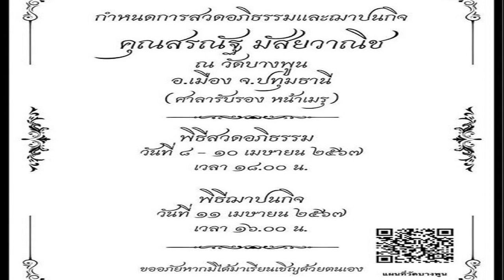หมิว พรปวีณ์ ตัดสินใจถอนตัวศึกชิงแชมป์เอเชีย หลังบาดเจ็บสะสม หมดสิทธิ์ลุ้นตั๋ว อลป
หมิว” พรปวีณ์ ช่อชูวงศ์ นักแบดมินตันหญิงเดี่ยวชาวไทย โพสต์ข้อความชี้แจง หลังจากตัดสินใจถอนตัวจากการแข่งขันรายการสำคัญอย่าง ชิงแชมป์เอเชีย 2024 หลังมีอาการบาดเจ็บ

การแข่งขันแบดมินตันชิงแชมป์เอเชีย 2024 มีกำหนดจัดการแข่งขันระหว่างวันที่ 10-14 เม.ย. นี้ ที่เมืองหนิงโป สาธารณรัฐประชาชนจีน ซึ่งรายการดังกล่าวถือเป็นรายการสำคัญ เนื่องจากจะเป็นทัวร์นาเมนต์สุดในการเก็บคะแนนเพื่อคัดเลือกไปมหกรรมโอลิมปิกเกมส์ 2024 ที่กรุงปารีส ประเทศฝรั่งเศส
อย่างไรก็ตาม หมิว พรปวีณ์ มืออันดับ 18 ของโลกชาวไทย ได้ตัดสินใจประกาศถอนตัวจากการแข่งขันรายการดังกล่าว เนื่องจากมีอาการบาดเจ็บสะสม ก่อนที่เจ้าตัวจะโพสต์ข้อความชี้แจงถึงสาเหตุดังกล่าวแบบละเอียด

“สวัสดีค่ะ หลายๆคนถามเข้ามาว่า ทำไมหมิวถึงถอนรายการชิงแชมป์เอเชีย ? ก่อนอื่นหนูขอเป็นกำลังใจให้พี่เมย์ และ เมย์ซ้ายที่จะมีลุ้นตั๋วไปโอลิมปิก และพี่ๆ ทุกคน ที่เป็นตัวแทนนักกีฬาไทยในการแข่งขันโอลิมปิกด้วยนะคะ และหมิวขอขอบพระคุณผู้สนับสนุนหมิวที่ผ่านมาค่ะ สมาคมแบดมินตันแห่งประเทศไทย และ คุณหญิงปัทมา Toyota Li~Ning FWD Caltex Air Asia”

“ตลอด 5 เดือนที่ผ่านมา หมิวมีอาการบาดเจ็บค่อนข้างเยอะ เริ่มจากการถอนตัวรอบ semi- final ที่ saarbucken ด้วยอาการเจ็บไหล่ ทำให้จำเป็นต้องถอน กลับมาได้MRI ผลออกมาคือ มีเอ็นหัวไหล่ฉีกขาด หมายความว่าต้องพักอย่างน้อย 4-6 เดือน ถึงจะ Return to play ได้แบบ 100%

“หมิวใช้ระยะเวลาในการรักษาไหล่ 2 เดือน ในการฟื้นฟู และออกกำลังกายไหล่เท่าที่ทำได้ ซึ่งนักกีฬาแบดมินตันทุกคนรู้ดีว่า “เจ็บแขนซ้อมขา เจ็บขามาซ้อมแขน” ก็ทำความแข็งแรงขามาเรื่อยๆตลอด2 เดือน พอจะครบ2เดือน เอ็นร้อยหวายขวาอักเสบ บวมนิดหน่อย เลยจำเป็นต้องถอนรายการมาเลเซีย ประกอบกับไหล่ยังไม่หายดี กับขาก็มีเจ็บอีก พอดีแขนก็เริ่มตีได้บ้างแล้ว ก็มายืนตี”

“พอกลับมาซ้อมได้ ประมาณ 1 อาทิตย์ ก็เดินทาง ไปแข่งรายการอินเดีย และอินโดนีเซีย ก็พยายามตีได้โดยมีการวางแผนกับโค้ชว่าไปตีโดยห้ามตบ ตีได้ทุกลูกแต่ห้ามตบ และภาวนาตลอดว่า แค่ไม่เจ็บเพิ่มก็พอใจแล้ว แต่รายการที่สอง ที่แข่งรอบแรกที่อินโดนีเซีย ตีไป1เซต ก็ต้องบาย เพราะกล้ามเนื้อน่องซ้ายกระตุก ฉีกนิดหน่อย โอเค…ไม่เป็นไร ก็กลับมาซ้อมใหม่”

“ทำให้ต่อด้วย จำเป็นต้องถอนรายการที่ไทย เท่ากับพัก 2 อาทิตย์ กลับมาซ้อมได้ 1 อาทิตย์ แล้วบินไปแข่งยุโรป 5 รายการที่ผ่านมา สุดท้าย ตอนแข่งที่สเปน เข้าหน้าสุดแล้วลื่น เจ็บเอ็นร้อยหวายขวาอีก ผลงานก็ตามสภาพค่ะ”

“ถ้าจากที่เขียนตั้งแต่แรก ระยะเวลาในการรักษาไหล่ และฟื้นฟูให้กลับมาแข็งแรง หมิวไม่มีสิทธิ์ หรือไม่มีโอกาสลงแข่งแล้ว แต่หมิวได้คุยและปรึกษากับโค้ช ซึ่งโค้ชได้อธิบายถึงขั้นตอนและมีการวางแผนว่าจะต้องทำอย่างไร ในระหว่างที่ทำการฟื้นฟูร่างกาย และ มีความจำเป็นต้องไปแข่งอีกด้วย และคิดแค่ว่าจะทำให้ดีที่สุดสำหรับช่วงการเก็บคะแนน ผลสุดท้ายมันจะได้ไปหรือไม่ได้ หมิวก็พยายามเต็มที่กับมันแล้ว”

“จากเหตุการณ์ทั้งหมดที่เกิดขึ้น หมิวคิดว่าหมิวยังโชคดีมากๆที่ ตอนนี้หมิวยังมีโอกาสกลับมาตีแบดได้ ยังวิ่งได้ ยังใช้ชีวิตได้ เพราะนักกีฬาแบดมินตันหลายๆคนที่เจ็บไหล่ ไม่สามารถกลับมาตี หรือลงแข่งได้อีกแล้ว เพิ่งเข้าใจคำว่า “สุขภาพ สำคัญที่สุด”

“ตอนนี้…หมิวจึงต้องกลับมาวางแผนใหม่ และมองไปข้างหน้าแล้วว่าจะต้องทำอย่างไร กลับมาเตรียมร่ายกาย สภาพจิตใจ ความคิด ให้มีความพร้อมมากกว่านี้ค่ะ สุดท้ายแล้ว หมิวขอขอบคุณทุกๆคนที่ส่งกำลังใจให้ หมิวมาตลอดนะคะ *ยังตีอยู่นะคะ ยังไม่เลิก5555”